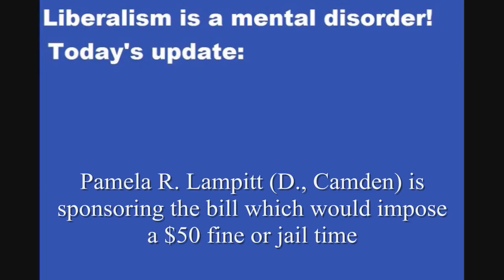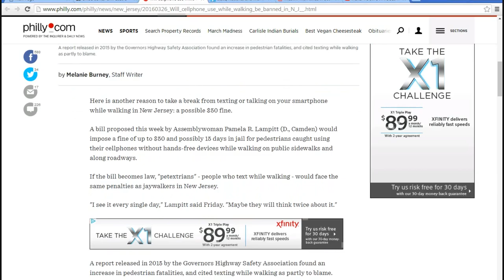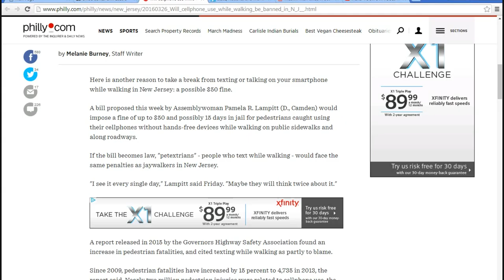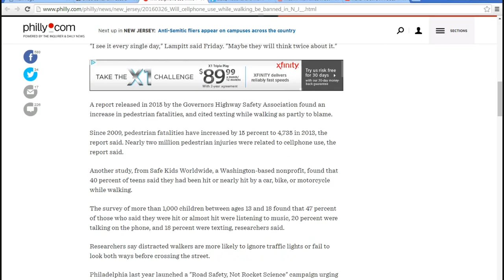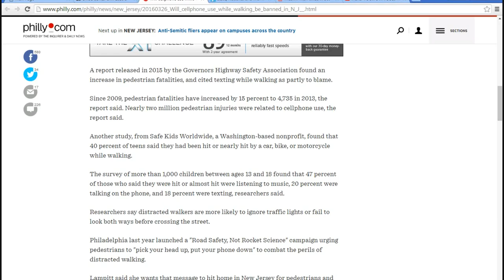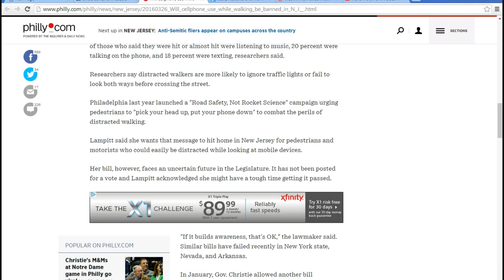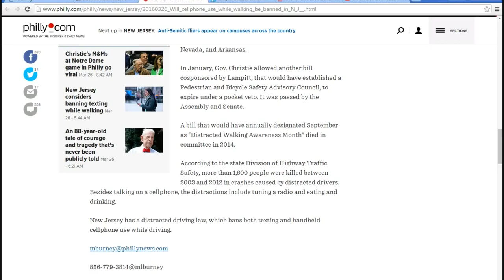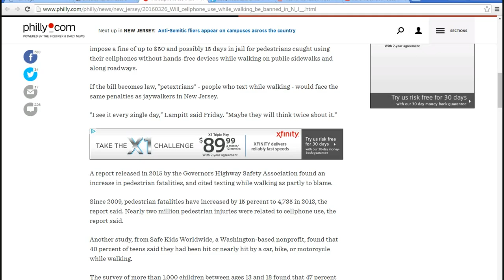New Jersey lawmaker wants to ban texting while walking!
Pamela Lampitt (D, Camden) wants to ban texting while walking, imposing a fine and or jail time on anyone doing this terrible crime. This is a typical strategy for Liberal Democrats, and Republicans are not much different. They find what they perceive to be a problem, then pass laws to save you from yourself.